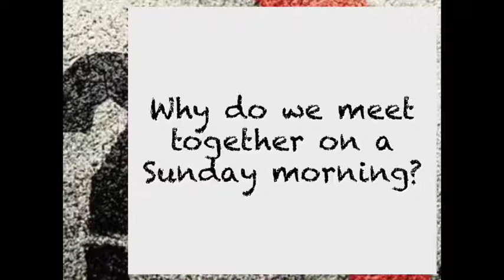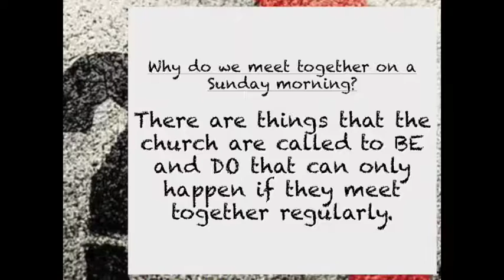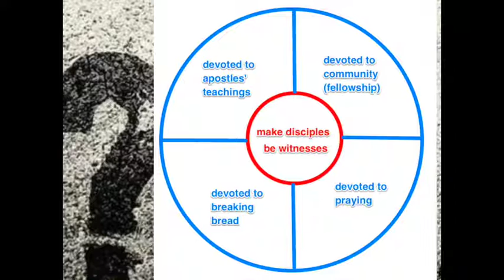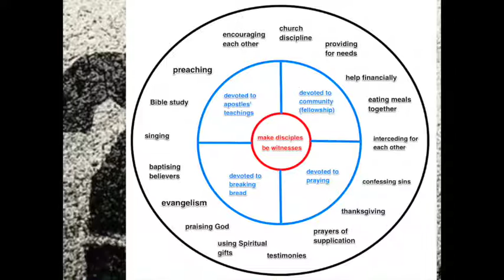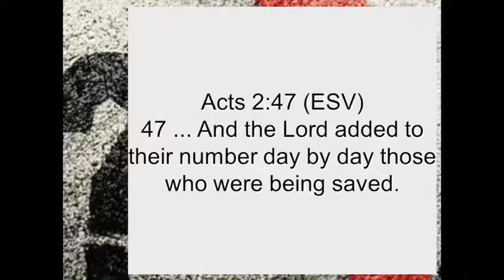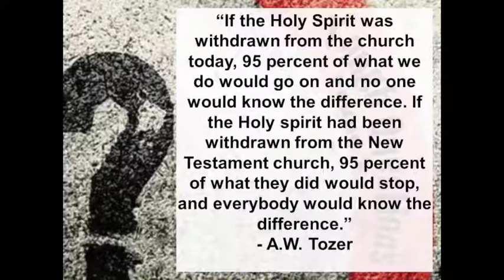TQR2 #4 Why do Baptists not do Confession of Sins and other liturgical questions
Why do Baptists not do Confession of Sins? (And other liturgical questions)

Preacher: Carel-J Rischmuller
Church: Still Bay Baptist
Series: TQR2 - Tough Questions Round 2
Sermon: #4 - Why do Baptists not do Confession of Sins? (And other liturgical questions)
Passage: Various